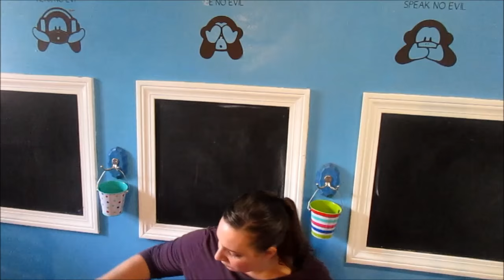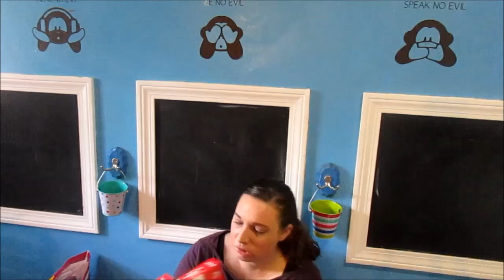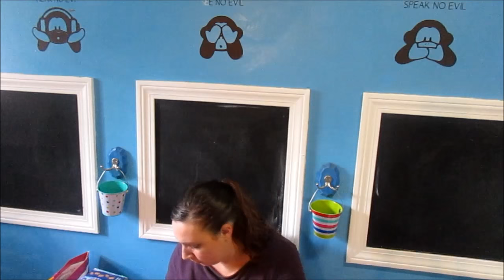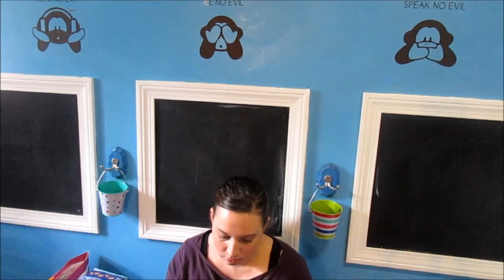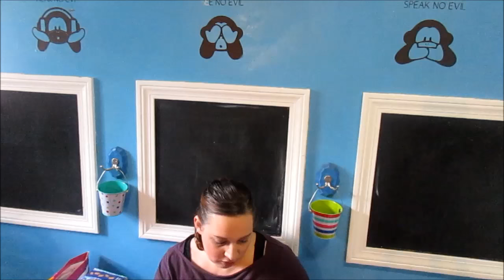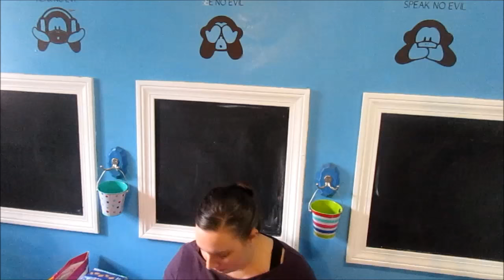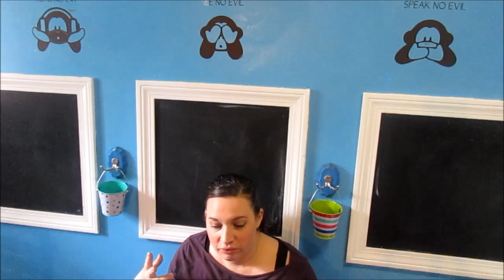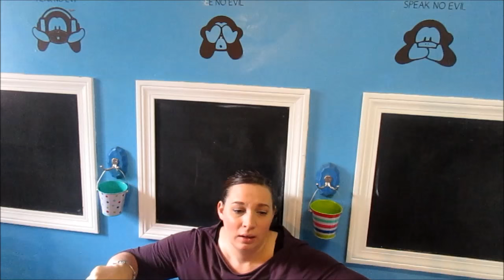No Dining Plan Disney Food Suitcase Haul!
Welcome to 2016!!!  We are a family of 6 vlogging a little bit about everything!  We live in New England and we are a 1 income family.  We love all things Christmas, Disney and organization